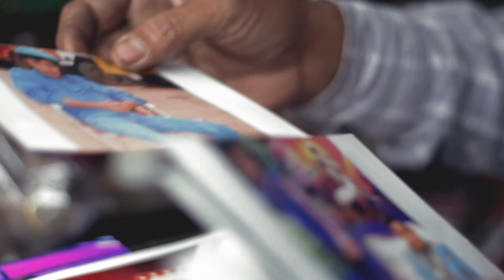We found a "Small Big Fan" here in Guwahati!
The story narrates the beauty of a fan and his/her relation with his/her idol. It's really amazing to listen to his one-sided love, admiration, and respect for the icon Mithun Chakraborty. He has a huge collection of Mithun Da's pictures and is also known for his love for him.

Guwahati, our city, the city of beautiful stories, and this one of those stories.
EVERY CORNER A KATHA, a new playlist for our channel which will showcase super short stories from the corners of Guwahati.

What's Katha?
Katha is an advertising and marketing agency mainly focused on digital media and social media. We help brands to build an effective digital presence and thus helping them to get their desired outcome by our marketing help. We are based in Guwahati, Assam.